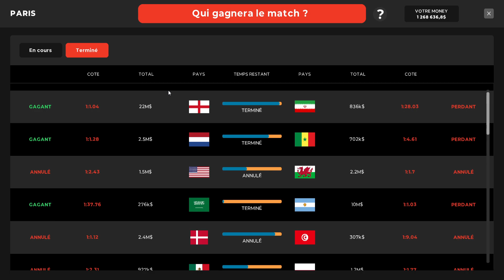J’AI PILLÉ UN INCROYABLE DRAWER MAIS… - Episode 16 | Paladium V8 reborn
Salut, voici le seizième épisode de ma série sur Paladium v8 Reborn le serveur de FuzeIII, aujourd'hui j’ai cherché des pillages pendant des heures, et j’ai trouvé une vrai dinguerie ! Mais vous allez voir qu’il y’a eu un petit problème. Dites moi dans les commentaires si ça vous a plut :)
Bon visionnage les frérots !

N'hésitez pas à aller y faire un tour !

Restez branché y'a du lourd qui arrive dans les prochaines vidéos!

N’oublie pas le petit like qui contribue énormément au développement de la chaîne !💙

Sans oublier de partager la vidéo au maximum !🗣=👥👥👥

➳Objectif : 50 Likes sur cette vidéo ? 🎉
➳Objectif : 20 000 abonnés avant 2022 ?🎊

                ↓Informations↓

➥Logiciels + serveur

🎞Logiciel de montage photo ( miniatures ) : Photoshop cc2020

📹Logiciel de record : Obs

                ↓Mon matériel ↓

🖥 PC ( config ) :

LDLC PC Bazooka

•Processeur 6-Core Intel Core i5-9400F (2.9 GHz)

•Carte mère MSI MAG B365M MORTAR

•Carte graphique NVDIA Geforce RTX 2060

•Boîtier Moyen Tour

•Disque système : SSD M.2 PCIe NVMe 480 Go